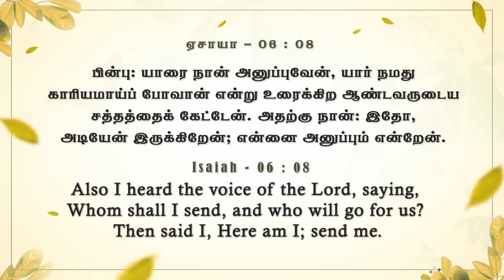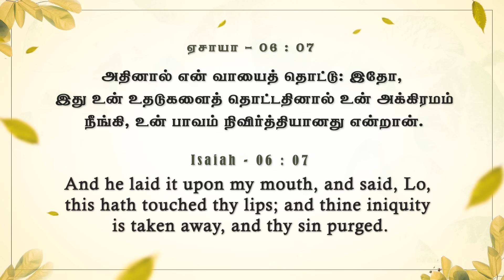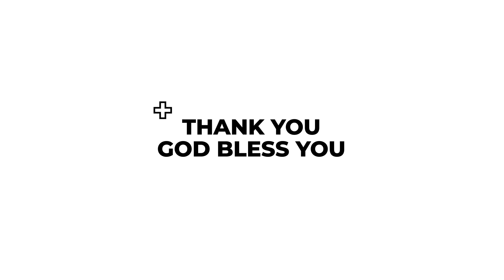கர்த்தரின் சத்தம் கேட்கிறதா ? | கிருபையும் சத்தியமும் | EP - 931 | DAILY MANNA | JOHNSAM JOYSON